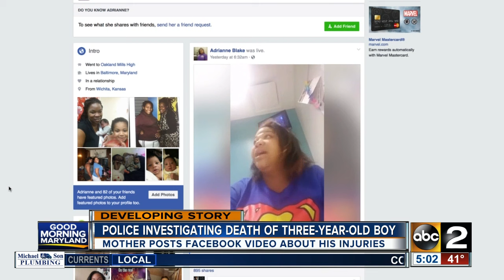Police investigating death of 3-year-old boy after mother posts Facebook Live video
Police are investigating the death of 3-year-old boy in Essex after his mother posted a Facebook Live video about his injuries.